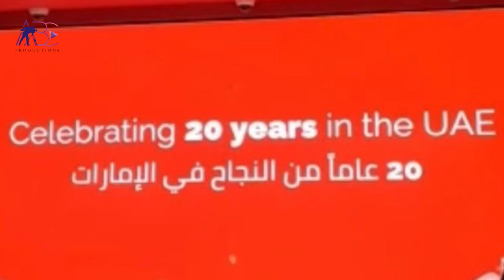Digital Twins LLC